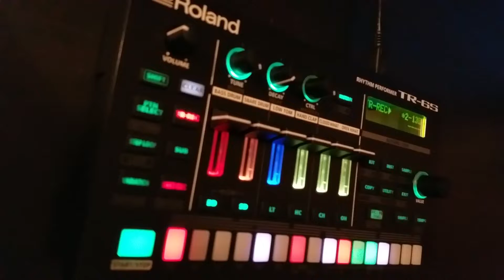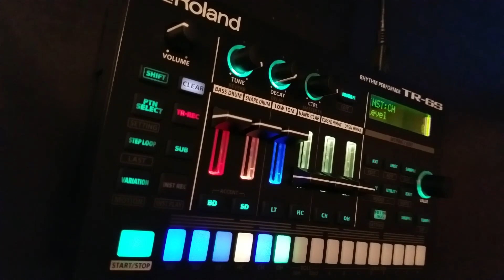November Beat Off - Day 29 - Dr. Bohm Brings Us Home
Challenging myself to make a beat from scratch every day in November using my trusty TR-6S, with various themes, restrictions, or guidelines along the way. Didn't have a theme planned for day 29 so I opened up a big folder of samples I purchased recently and discovered the Dr. Bohm drum machine. I felt really inspired with this one and we're at the penultimate day, so I had to give it my all, despite being a little worn down from this ;)